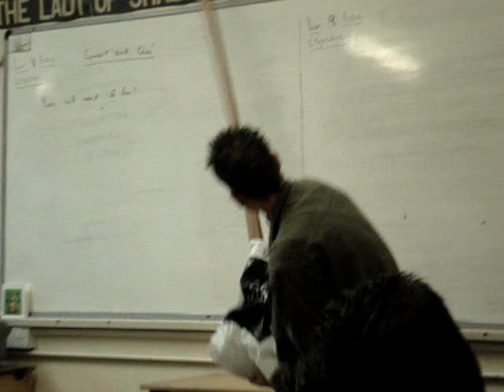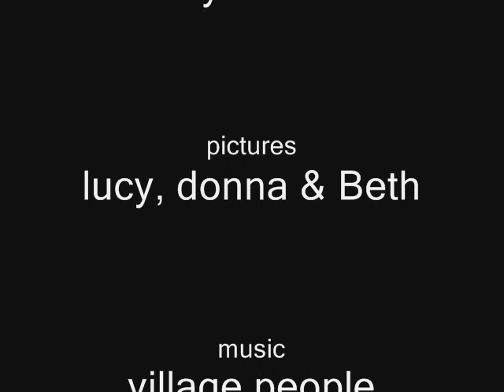Bishopshalt last day year 8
english concert and i.t lesson at bishopshalt!